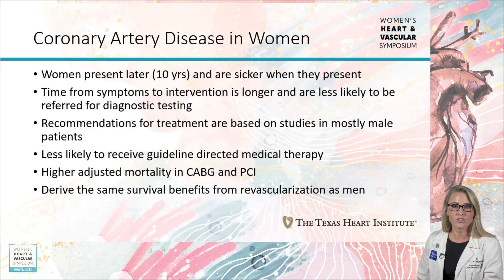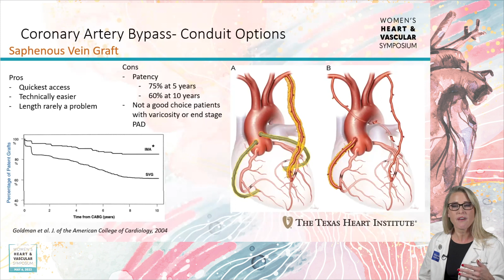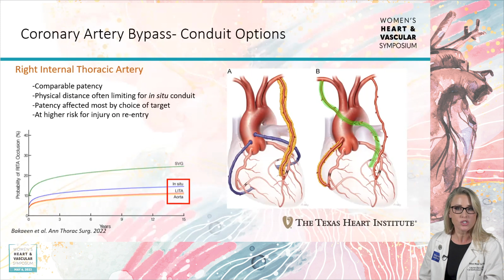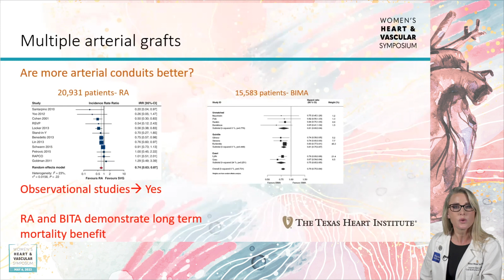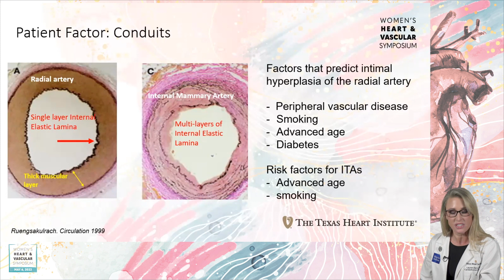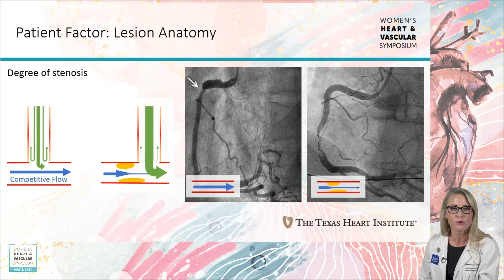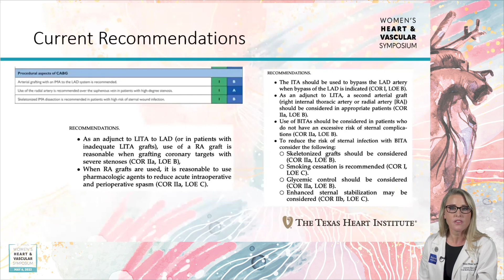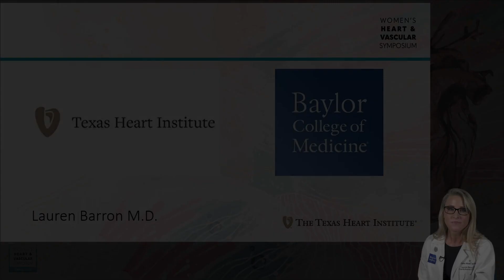Lauren Barron, MD | Bypass Grafts in Women: What is the Gold Standard?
The Texas Heart Institute presents the 12th Annual Women's Heart and Vascular Symposium May 6, 2023.

0:00 Introduction
0:20 Coronary Artery Disease in Women
2:32 Coronary Artery Bypass- Conduit Options
7:09 Multiple arterial grafts
10:31 Patient Factor: Lesion Anatomy
12:42 Patient Factor: Risk
13:37 What about gender?
13:58 What do you mean we still don't know about women?
14:35 Current Recommendations.
15:37 What is required?